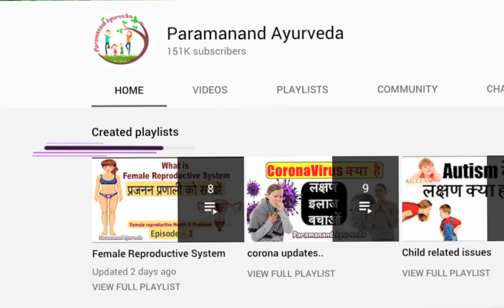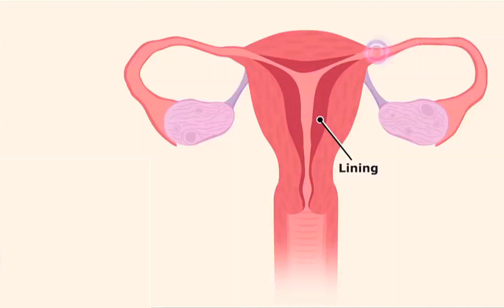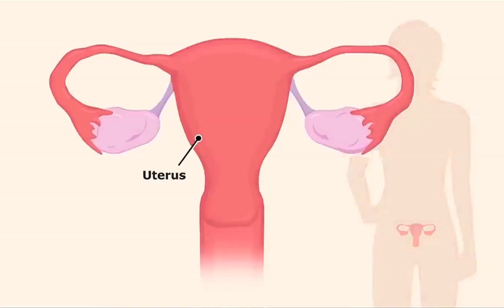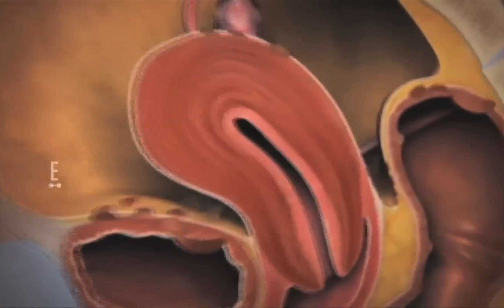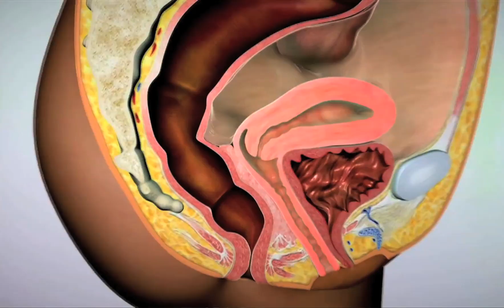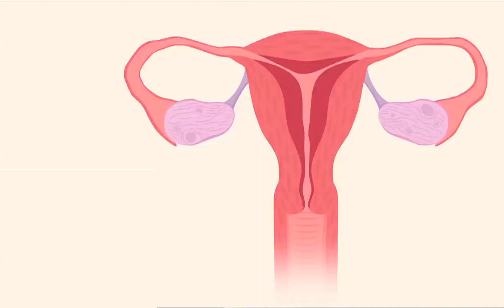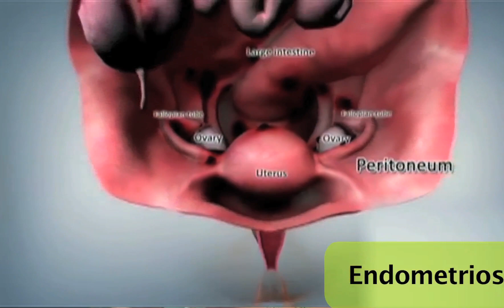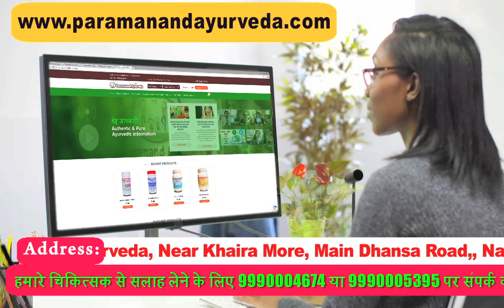Endometriosis Part 1 - What Causes It? Symptoms & Ayurvedic Perspective - Paramanand Ayurveda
Endometriosis is a very common disease in females. The concerning part is that most females only found out after few years that they have this problem. By the time they know about it, it has already grown more severe and there are various problems due to it. Today in this first part of our topic, we will talk about the causes, symptoms and ayurvedic perspective of this disease. In the next part you can know about it's treatment options and the ayurvedic treatments for it. Of course, ayurvedic treatments are much superior to other treatments in this disease because the problem so complicated, western medicine has very less options for it.